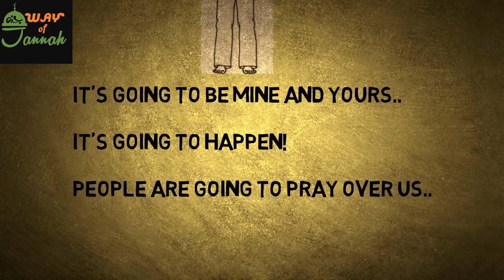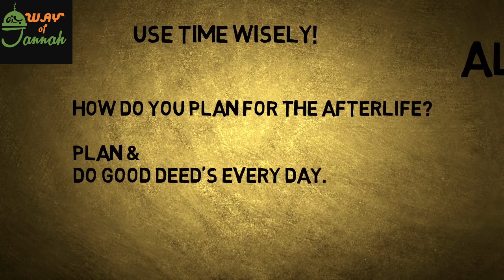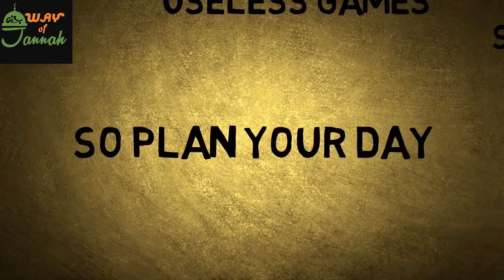Stop Wasting Time || The Way Of Jannah Institute || Nadeem Khan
◾ Topic:
Stop Wasting Time
◾ Speaker:
Nadeem Khan
New Quran Status
Quran Whatsapp Status
HadithOfProphet
HadithOfProphet Status
New Islamic Video
Islamic Lecture
Urdu Bayan
Islamic Urdu Bayan Status
Bayan Status
Saqib Raza Mustafai Status
Saqib Raza Status
Tariq Jameel Status
New Tariq Jameel Status
Naat e nabvi status
Naat E Paak Status
Qawwali Status